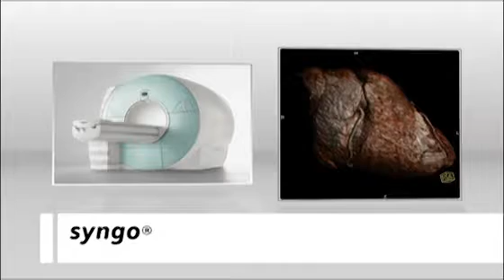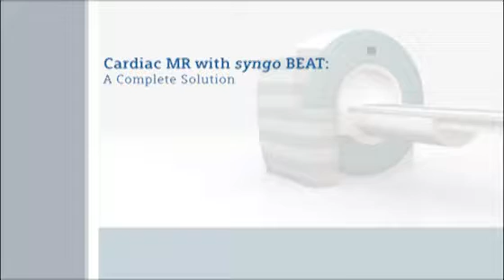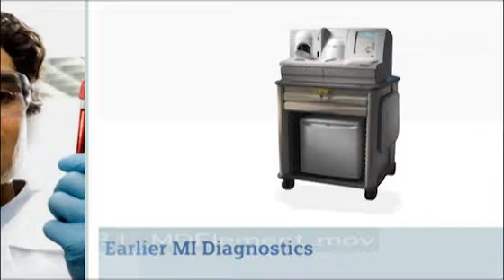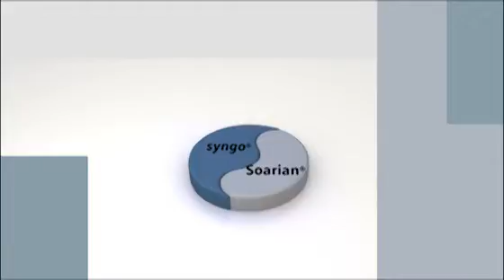Siemens Vizo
Showing off new products for Siemens International trade shows.